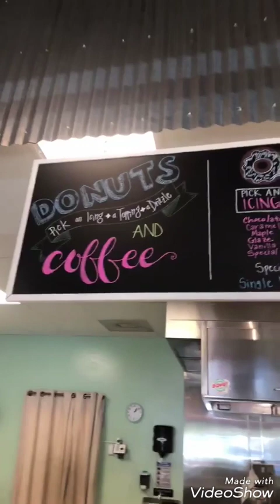WWE Liv Morgan Ruby Riott Mandy Rose Sonya Deville Charly Caruso Sheamus He who like wwe